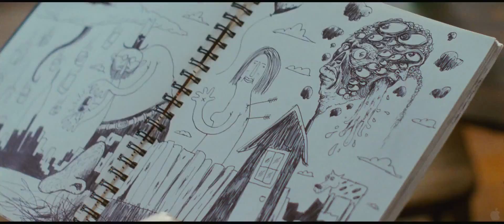THE ART OF GETTING BY (2011) - Official Movie Trailer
The Art of Getting by (2011) / Домашняя Работа (Трейлер)
Director: Gavin Wiesen
Starring: Freddie Highmore, Emma Roberts, Blair Underwood, Rita Wilson, Alicia Silverstone and Michael Angarano.

The Art of Getting By is a 2011 romantic comedy film starring Freddie Highmore (Finding Neverland, Charlie and the Chocolate Factory and August Rush), Emma Roberts (Valentine's Day, Scream 4), Alicia Silverstone (The Crush, Batman & Robin) and Rita Wilson (Now and Then, That Thing You Do!, Jingle All the Way, The Story of Us, My Life in Ruins, It's Complicated and Larry Crowne). It is the first feature by writer-director Gavin Wiesen. The film premiered under the title Homework at the 2011 Sundance Film Festival.

Plot:
The film centers around high school student George (Freddie Highmore) who has a bad attitude towards homework. He forms an unexpected friendship with Sally (Emma Roberts), the girl he has a crush on. Rita Wilson and Sam Robards appear as his mother and stepfather respectively, while Michael Angarano plays a high school graduate.

trailer teaser sneak peak featurette ellen interview new hq hd 720p 1080p 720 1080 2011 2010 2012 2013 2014 deleted scene movie film awards official hot sexy funny theatrical original score tv spot Friday night cowboys and aliens thor Don't Be Afraid Of The Dark The Adventures Of Tintin The Secret Of The Unicorn the twilight saga breaking dawn trailer official 2011 part 1 new moon eclipse 2 The Muppets contagion x-men first class Sherlock Holmes A Game Of Shadows midnight in paris harry potter and the deathly hallows part 2 green lantern scream 5 super 8 hugo cabret pirates of the caribbean 5 Captain America The First Avenger Mission Impossible Ghost Protocol the hangover part II 2 Transformers The Dark Of The Moon The Wolverine war horse Girl With the Dragon Tattoo now titanic 3d #1 #2 national treasure 3 horrible bosses the tree of life The Three Musketeers star wars the smurfs Beginners Submarine Beautiful Boy the trip poppers penguins cars 2 Winnie the Pooh another earth cowboys and aliens crazy stupid love the devil's double the hobbit part interview trailer official 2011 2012 robert pattinson taylor lautner kirsten dunst kristen stewart bradley cooper jennifer aniston courtney cox johnny depp miley cyrus emma stone justin timberlake amanda seyfried mila kunis brad pitt matt damon angelina jolie tom hardy anne hathaway joseph gordon-levitt chloe moretz zach galifianakis carey mulligan andrew garfield interview ellen natalie portman 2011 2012